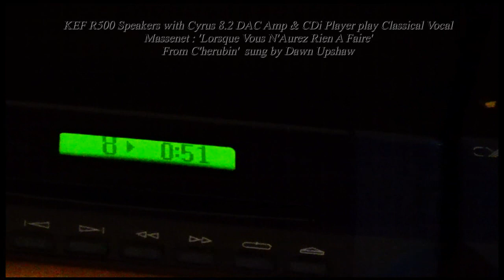HIFI 13 : KEF & CYRUS SPARKLE WITH CLASSICAL VOCALS ( NVE 0047)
Hear Massenet (Please click on the 'Like or Dislike' button - Thanks)

"Lorsque vous n'aurez rien à faire" ("When you have nothing to do")
This Video is for Hi-Fi review purposes only. I acknowledge the use of some material which may be Copyrighted .
I APOLOGISE FOR THE BLURRING IN THIS VIDEO - CAMCORDER SLOW  TO REACT TO ZOOMING IN POOR LIGHT..
 NOTE : The sound you hear on  this 'You Tube' video is an MP3 file downloaded from the actual CD being played. It does not represent the superior sound heard directly from the live speakers in the listening room.